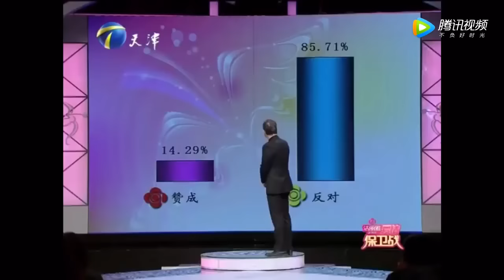女友狠心骗走前男友10万元后提分手 涂磊发飙怒斥：你还有脸哭？《爱情保卫战》高能片段